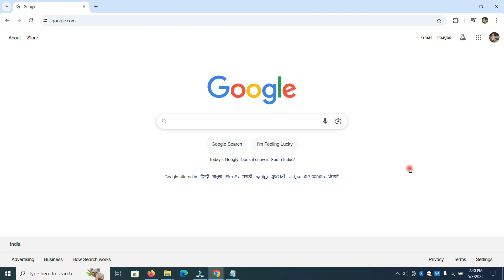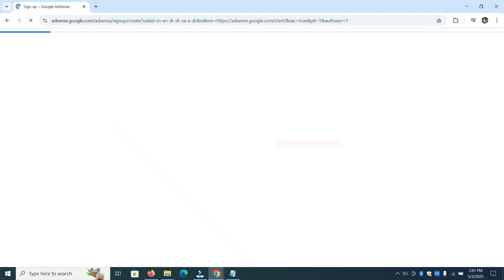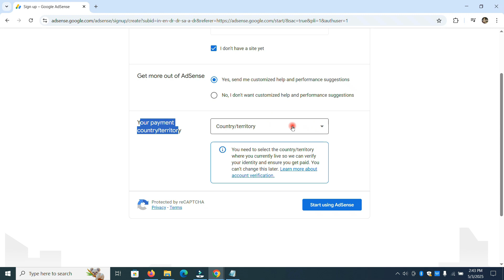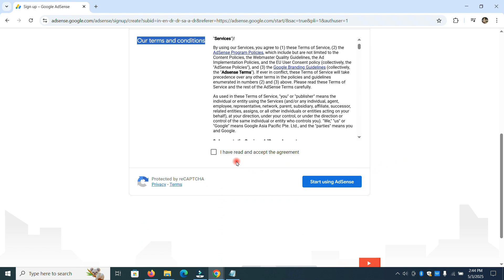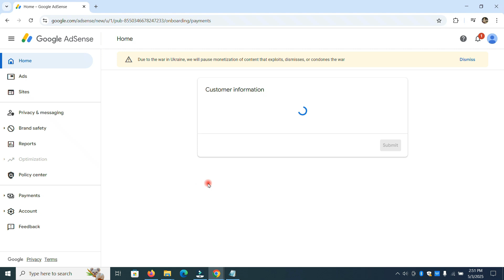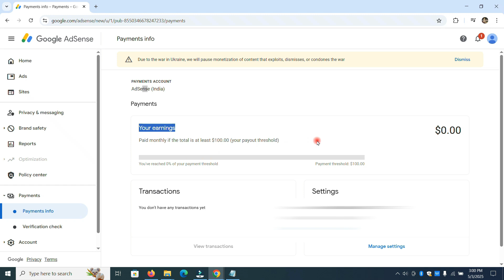How To Create Google Adsense Account | Google Adsense Account Kaise Banaye | Google Adsense 2025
Helpful Link:-

1. How to Link Google AdSense to YouTube | Complete Step by Step Guide

2. How to Submit US Tax Information Form in Google Adsense | How To Fill US TAX information form

how to create google adsense for blogger how to create google adsense account in mobile
Google adsense account kaise banate hain
Google adsense account kaise banaye mobile se
Youtube AdSense login
YouTube Studio AdSense
Google AdSense payment
Youtube monetization google adsense app
YouTube AdSense requirements